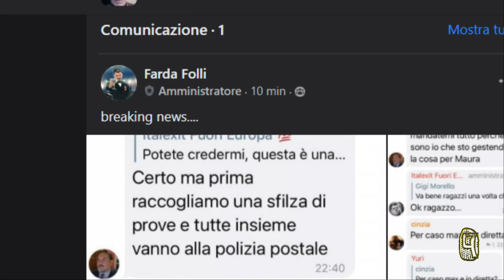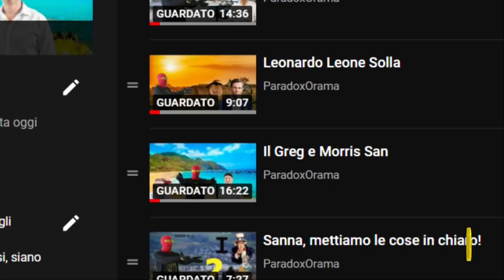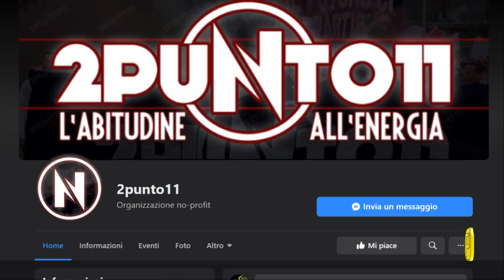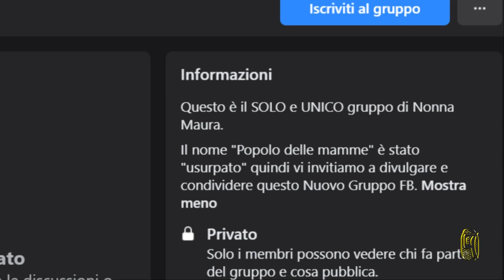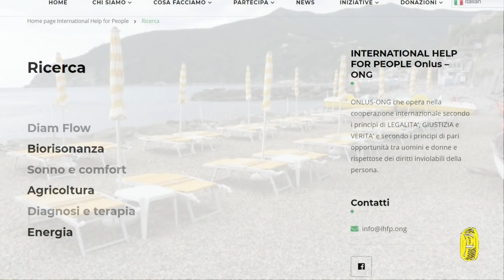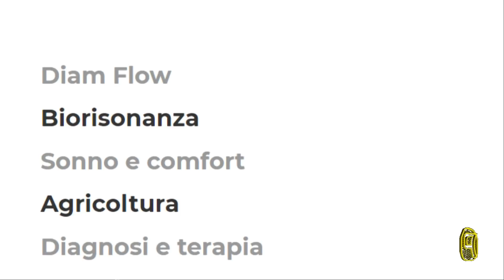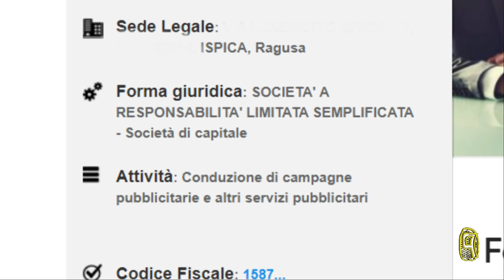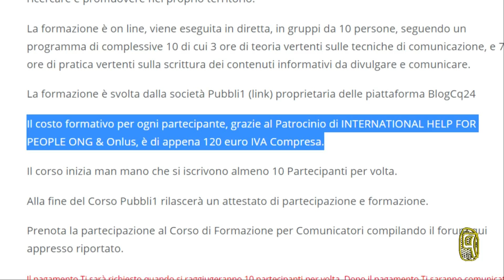Nonna Maura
In questo video parlo di Nonna Maura, ennesimo personaggio che ha accresciuto il suo seguito durante la pandemia. Ringrazio gli amministratori della pagina "Comitato siamo TUTTI Nonna Maura" per la collaborazione e i dati che mi hanno fornito.
LINK
Comitato Siamo TUTTI Nonna Maura di Alesandro Folli

Sede legale Pubbli1 s.r.l.s.